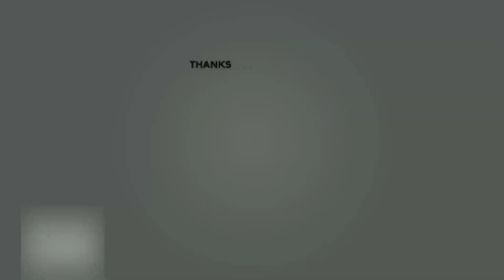2021 Most Profitable Movies List | Jathi Ratnalu | Uppena | Krack | Akhanda | Master | VakeelSaab